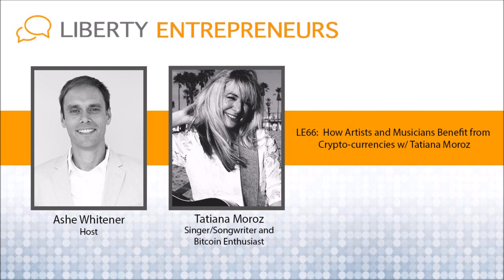EP66: How Artists and Musicians Benefit from Cryptocurrencies w/ Tatiana Moroz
The Problem:

Artists still don’t retain much control over their music and art and remain at the wishes of the music labels.

Tatiana’s Solution:

Integrate cryptocurrencies to empower the artists to interact and engage DIRECTLY with their audience, supports and fans.

Background:

Tatiana has loved music her whole life and deeply influenced by singers/songwriters of the 60’s and 70’s.  She didn’t know it then, but their message of freedom and individualism really struck to her core.  Later she read classic novels like 1984 and Animal Farm and kept building this mindset.  In 2012, Tatiana learned the truth about the Federal Reserve and a lot of stuff started to make sense.  During the 2012 election, she made sense of what Ron Paul was fighting for and started creating music around the movement.

While hanging out and learning from the “liberty movement” Tatiana found Bitcoin and something struck her; as a musician she quickly saw a great opportunity for her and her artistic peers to take control over their music and appeal directly to their fanbases.  No more seeking permission from a big record label for the type of music to create or album art.

Artist-coins

So you might be asking…why cryptocurrencies?  Good question. Tatiana and I discuss how cryptocurrencies will change crowd-sales forever since you are offered a token in exchange.  Basically you are sent a crypto-token as a provable receipt for the transaction.  Rather than just a “thank you for donating”, you have an actual token that can then be used to purchase the artist’s merchandise or maybe even give to a few friends so that they can download the single (or whole album) for free.  If you collect enough artist-coins, then you might get a backstage pass, etc.  Tatiana plans to have an entire online store where she’ll accept her token, Tatianacoin, as payment.  Now she can get our music and art out to the public while retaining full control over the experience.

Ross Ulbricht

Towards the end of the interview, we chat about Ross Ulbricht, the “alleged” mastermind behind the Silk Road. I’ve met Ross’ mother Lyn Ulbricht and she’s simply wonderful (and a client of Ross drew a picture of Tatiana (see below) which she chose to use as her album art. If a large record company was in charge of the distribution of her new EP, Keep The Faith, then she wouldn’t have been allowed to use the art of a felon. Well, she doesn’t need their guidance or controls.

**Tatiana’s new EP “Keep The Faith” will be available on March 31st!**